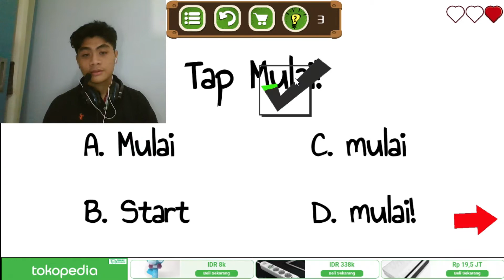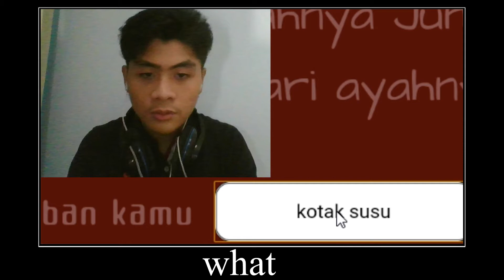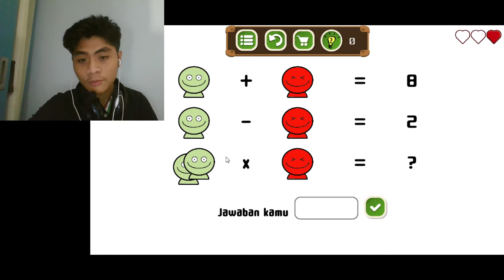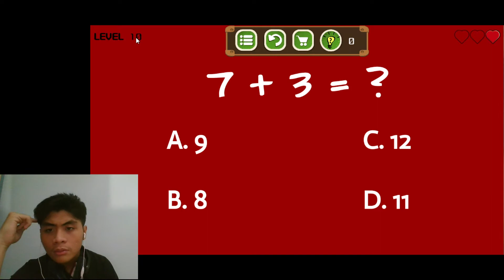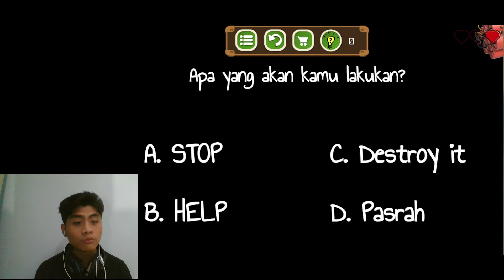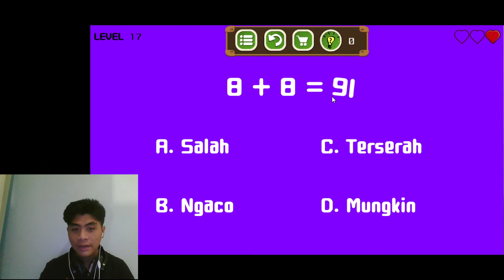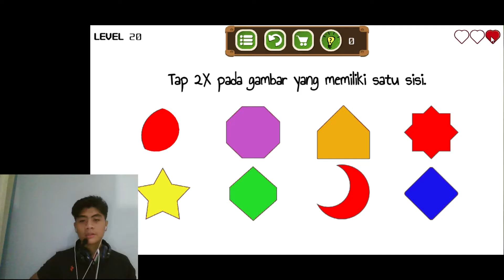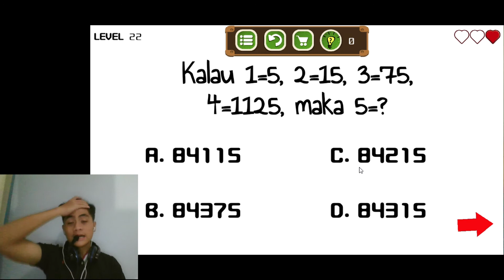IQ 7.0000.000 TIDAK MAMPU MENJAWAB QUIZ INI | quiz parampaa indonesia